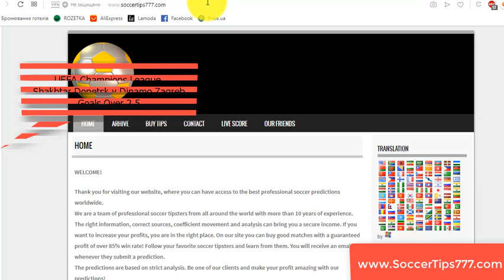22 Okt 18:55. Shakhtar Donetsk vs Dinamo Zagreb. UEFA Champions League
Shakhtar Donetsk vs Dinamo Zagreb